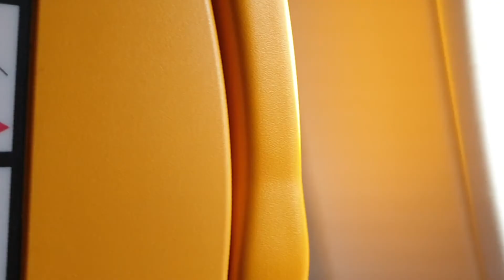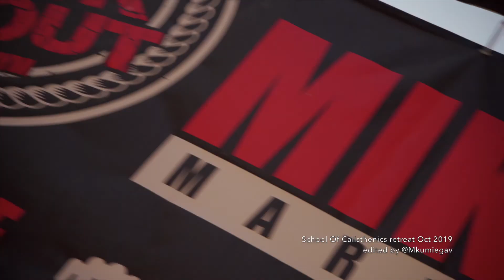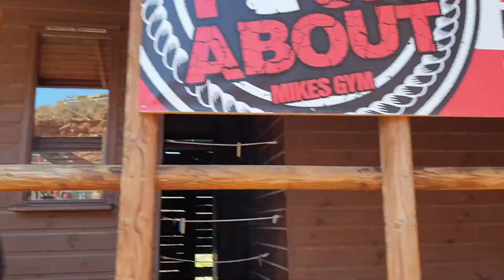Mike's Gym Marbella Vlog | School Of Calisthenics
Vlog from the epic School of Calisthenics @schoolofcalisthenics Weekend Workshop in Marbella! Held at Mike's Gym.

If you want to get involved then check out for more coaching and retreats.
Surround yourself with a community that lift you up and power you on 💪